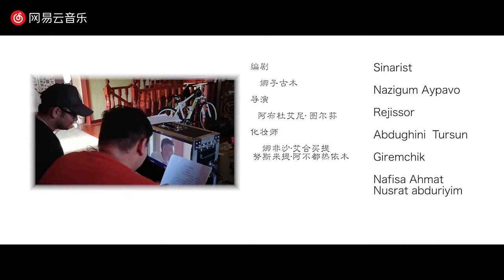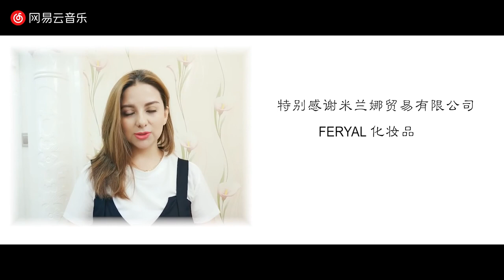Gulgine Mollaemet - Behit Sende